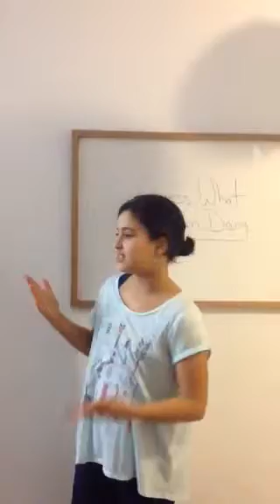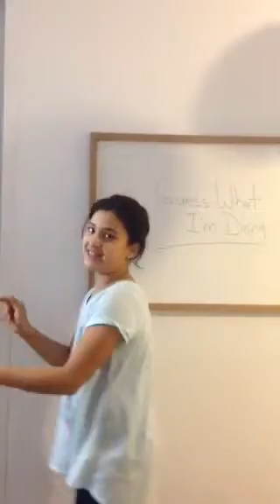Guess what I'm doing challenge! Episode 1